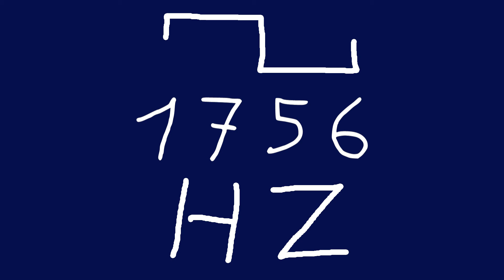1756 hz square